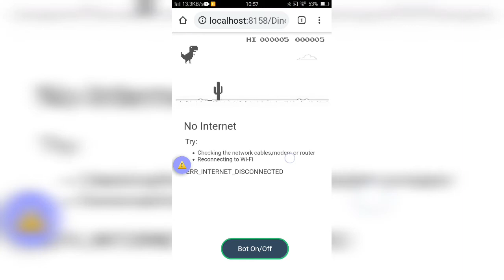Dino Bot made in JS with p5 Entirely From and For Phones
Here's the jumping dino we all love but with some Bot magic.
Its entirely coded in a phone and is designed only for phone which is different from most of such videos.

I think its a bit hard for someone who has coded in PCs to code in Phones.